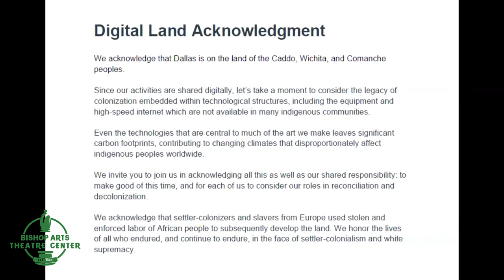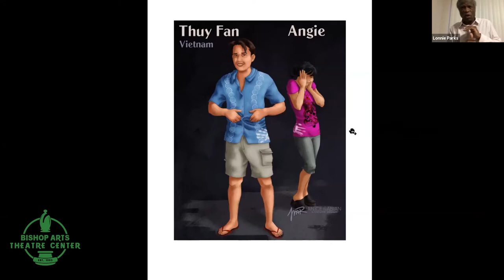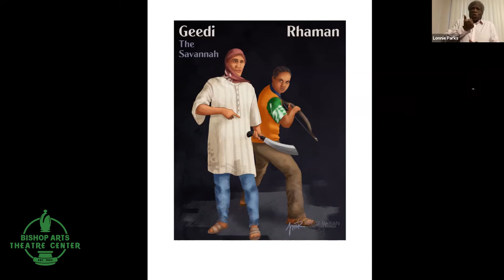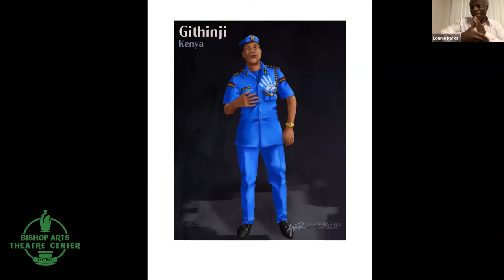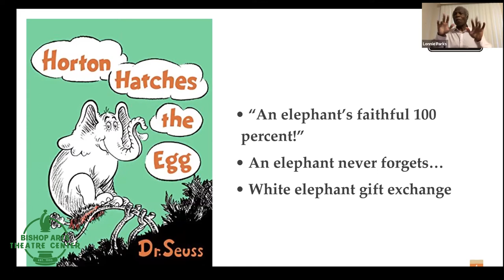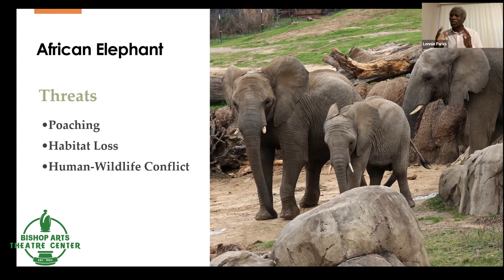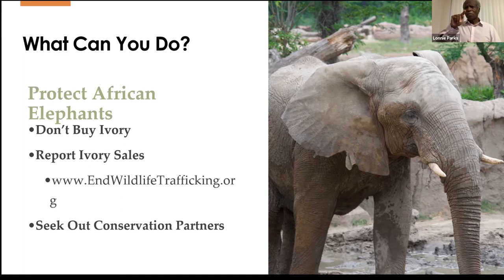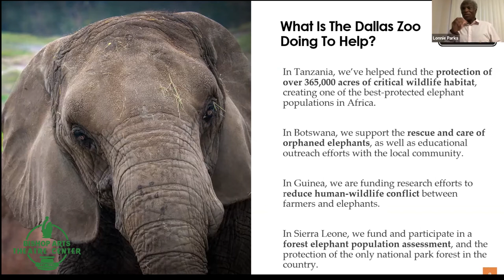Behind The Curtain w/ Mlima's Tale by Lynn Nottage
BATC presents an audio production of Mlima’s Tale by Lynn Nottage April 12 - May 8, 2021. Go behind the scenes with Executive Artistic Director, Teresa Coleman Wash, as she pulls back the curtain and provide a sneak peak multisensory experience with Director Reginald L. Douglas, Costume Designer Janice Rabian, and Chris Corpus, Conservation Manager for the Dallas Zoo.

Two-time Pulitzer Prize-winning playwright Lynn Nottage, tells the provocative story of Mlima, a majestic elephant trapped in the clandestine international ivory market. Beginning in a game park in Kenya and traveling around the world to a billionaire’s penthouse in the West, the play tracks the trajectory of Mlima’s tusks through real-life consequences of animal poaching. Mlima’s phantom follows close behind marking everyone involved as complicit in his demise.